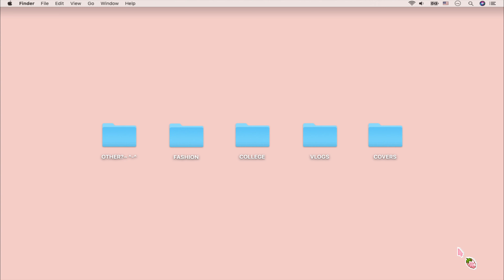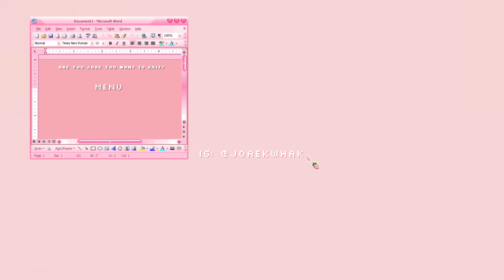eight(에잇) (COVER) - IU(아이유) Feat. SUGA of BTS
I decided to make a cover of IU's new song bc i thought the music video & meaning behind this song was so sad but beautiful. It's definitely not a perfect cover (esp the korean..), but I hope you like it.. ♡

안녕 하세요?
제 채널에 오신 것을 환영합니다!

이 노래의 배경과 뮤직 비디오가 너무 슬프지만 노래에 담긴 뜻이 아름다워
아이유 신곡 에잇을 불러 보았어요.
완벽하게 잘 부르지 못했지만 제 마음을 담아 불렀어요~ ♡

xo Joae.

❁natural sun light